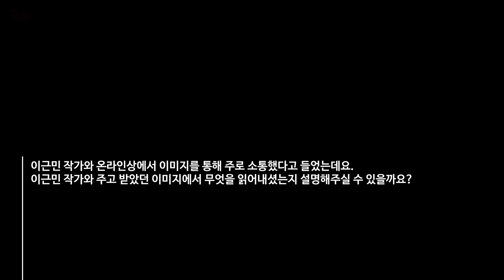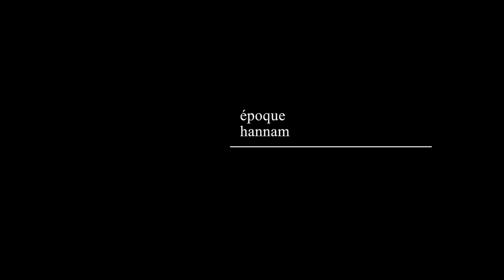맨디 엘-사예(Mandy El-Sayegh) | 구글 알고리즘이 맺어준 이근민 작가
Q. 이근민 작가와 온라인상에서 이미지를 통해 주로 소통했다고 들었는데요. 이근민 작가와 주고받았던 이미지에서 무엇을 읽어내셨나요.

이근민 작가의 작품을 보면 명료하게 드러나는 주제는 없습니다. 육체로 가득 차 있고, 전경과 후경이 한데 뭉쳐져 있죠. 매우 추상적입니다. 제가 그림에서 이야기하고 있는 것들과 직접적으로 관련된 것은 없습니다. 우리 둘의 접점은 오히려 색채를 통해 드러나는 연결점들이라 말할 수 있고, 혹은 제가 정신적 질환을 겪을 때 느꼈던, 소위 ‘분산’이라 말하는 육체적인 느낌과 맞닿아 있다고 할 수 있습니다.

여기서 표현하는 분산이란 마치 신체가 흩어지고, 다시 그것들을 붙잡으려 하는 경험인데요. 모든 부분들로부터 전체를 재창조하려고 하는 것이죠. 그래서 답변하자면, 저는 먼저 이근민 작가의 여러 스튜디오 이미지와 인스타그램을 봤습니다. 그리고 직접 한국의 작가님 스튜디오를 방문했고, 거기서 스튜디오 바닥과 작품의 관계, 그의 작업 방식을 보았는데, 노출된 밝은 조명과 흰색 폼 매트가 깔린 바닥 때문인지 스튜디오는 마치 수술실 현장 같다는 느낌을 받았습니다.

스튜디오는 굉장히 깨끗했습니다. 눈에 보이는 페인트들은 존재감 넘쳤고, 모든 벽은 이러한 육체들로 가득 찼습니다. 그리고 이런 것들은 스튜디오의 흰색과 극명한 대조를 이루었고, 이를 계기로 저는 수술실과 병원 공간을 전시 설치 방향으로 생각하게 되었습니다. 따라서 특정 이미지에 대한 회답이라기보다 이미지들이 만들어내는 감정에 관한 것이라 할 수 있고, 관객들로 하여금 생각을 유도하는 공간에 관한 것이라 할 수 있습니다. 어제 이근민 작가는, 본인이 입원했던 병원에서 바닥 청소의 질서정연함과, 또 붉은색이 환각에서 떠나지 않았다고 이야기했습니다.

Q. 작가님은 설치, 퍼포먼스에서 회화에 이르기까지 다양한 매체로 작업을 하고 계신데요. 어떤 작업이 가장 맞는지, 가장 선호하는지 궁금합니다. 또 콜라주 작업을 할 때 각 재료 뒤에 숨은 의미에 대해 더 설명 부탁드립니다.

각 매체는 각기 다른 즐거움, 각기 다른 페인트, 각기 다른 특징을 지니고 있습니다. 예를 들어, 제가 퍼포먼스 작업을 하면, 그것은 저에 관한 것이 아닙니다. 저는 많은 우연한 만남과 변화에 대해 열려 있어야 해요. 저는 제 안무가와 사운드 작업자를 신뢰해야 하기에 제 자신의 통제권은 없어지죠. 그리고 이것에 대응할 수 있는 최고의 방법은 하나의 선호하는 매체를 갖지 않는 것이라고 생각해요. 단지 제가 하는 각기 다른 프로젝트나 대화에 따라 다른 방식으로 응답하고자 하는 것이고, 그것이 어떤 장소나 개인적인 무언가를 수반하면 그에 따라 어떤 매체로 응답해야 하는지 정하게 됩니다.

따라서 특정한 매체를 선택하긴 어려운 것 같아요. 때로 저는 한 공간 안에 모든 매체를 사용하기도 합니다. 이번 전시의 2층 공간에 사운드와 회화를 함께 사용한 것처럼요. 최근 프라하 비엔날레에서는 사운드, 설치, 회화 작업을 했고, 그것은 더 이상 사용하지 않는 한 병원의 세탁실에서 전시되었습니다. 그 장소는 저보다 컸고 저는 이 점을 존중해 그 장소와 대적하려 하지 않았어요. 내가 가진 모든 장비들과 모든 언어를 준비된 상태로 만들고, 다양한 재료들을 갖추고 있는 것이 더욱 직관적이고 자연스럽게 응답할 수 있도록 도와주는 것 같습니다.

회화는 제가 제 스튜디오에서 할 수 있는, 가장 독립적인 즐거움을 주는 일입니다. 제 마음대로 바닥을 어지럽히고 특정 이유나 맥락에 따라 스스로에게 짐을 갖지 않아도 되는 공간으로 언제든 돌아올 수 있으니까요. 모든 것들이 이런 과정을 통해 나타난다고 할 수 있습니다. 동시에 그 안에서 스스로를 놓아줄 수도 있죠. 애정과 놀이의 무한함 속에 큐레이션에서의 상한선 또는 이를 멈춰야 할 공간을 설정할 필요가 있습니다. 그 이상의 특정 지점에서는 고통을 느낄 수도 있기 때문입니다.